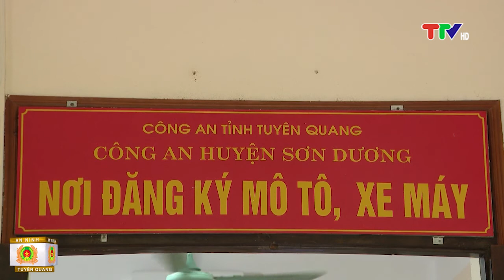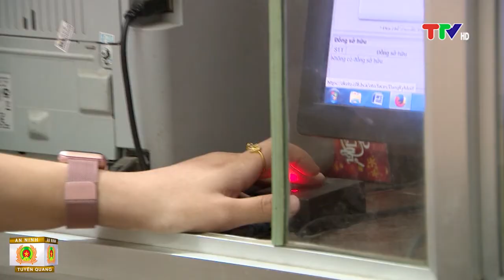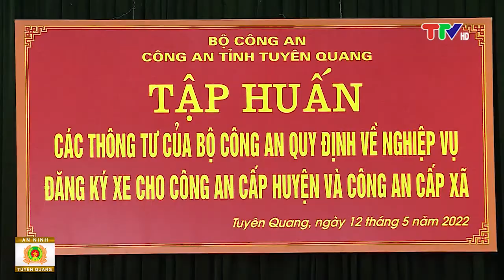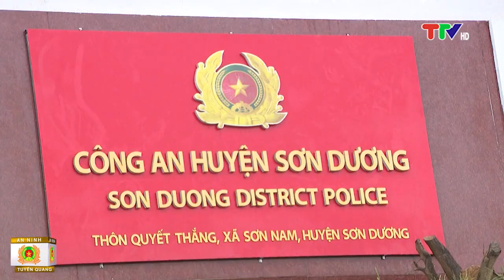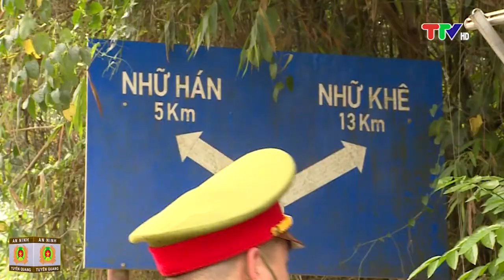AN NINH TUYÊN QUANG (1-6-2022)